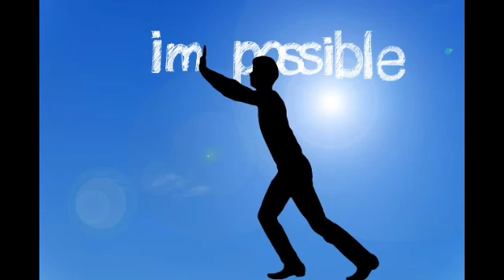Not impossible music copyright free music|| no copyright sounds